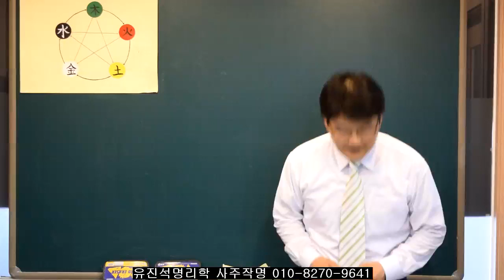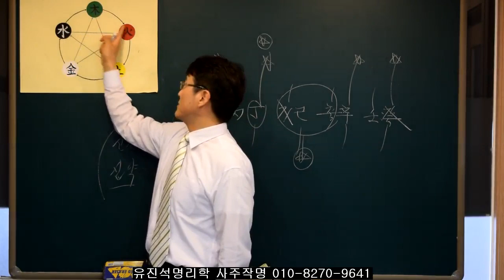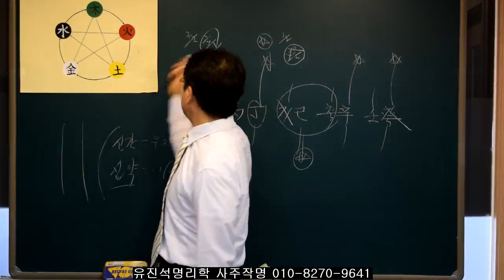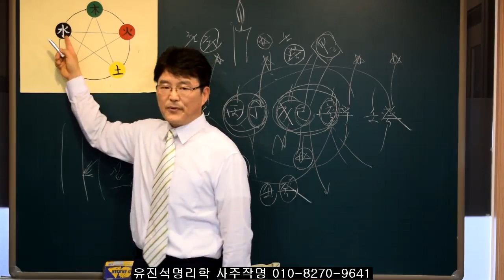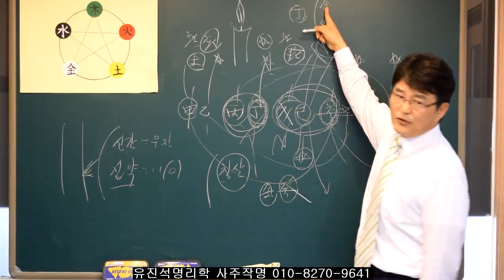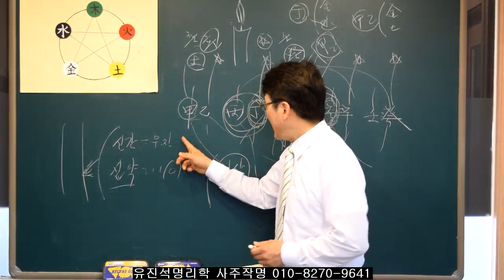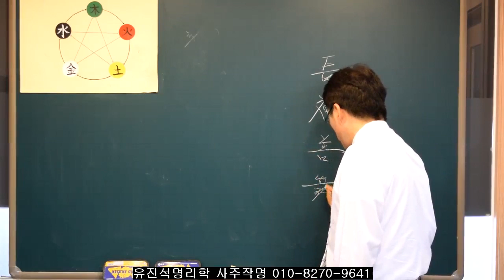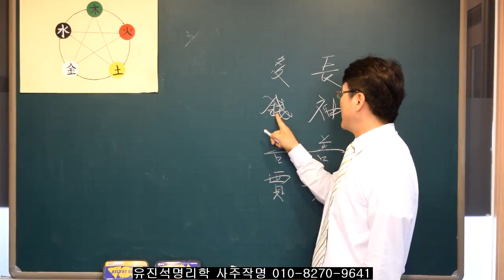099.10개의 천간중 우울증이 높은 일간과 그 반대의 일간은? 유진석명리학강의